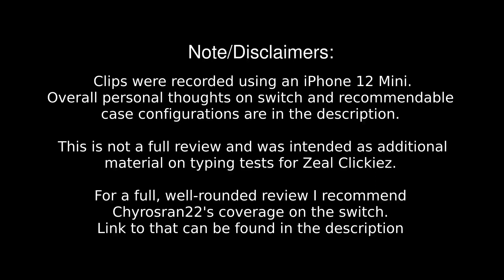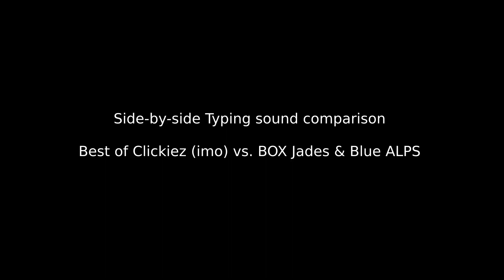Zeal Clickiez Typing Tests on different cases, and short comparison vs. BOX Jades & Blue ALPS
Timestamp:
00:09 - ID80v1 Full Alu w/ BOX Jades, MT3
01:45 - BBOX60 w/ BOX Jades, MT3
04:10 - Leading Edge DC-2014
06:41 - ID80v1 Full Alu w/ Clickiez, GMK
08:28 - ID80v1 Full Alu w/ Clickiez, KAT
10:26 - ID80v1 Full Alu w/ Clickiez, MT3
12:08 - ID80v1 Acrylic Bottom w/ Clickiez, GMK
13:48 - ID80v1 Acrylic Bottom w/ Clickiez, KAT
15:43 - ID80v1 Acrylic Bottom w/ Clickiez, MT3
17:32 - NK65EE Stock w/ Clickiez, GMK
19:48 - NK65EE Stock w/ Clickiez, KAT
21:36 - NK65EE Stock w/ Clickiez, MT3
23:37 - NK65EE no Silicone w/ Clickiez, GMK
25:58 - NK65EE no Silicone w/ Clickiez, KAT
28:09 - NK65EE no Silicone w/ Clickiez, MT3
31:01 - BBOX60 w/ Clickiez, GMK
33:21 - BBOX60 w/ Clickiez, KAT
35:37 - BBOX60 w/ Clickiez, MT3
37:55 - Clickiez vs. Others comparison

Typing test of the Zeal Clickiez in different cases and keycaps to figure what kind of case works best,
and provide comparison w/ BOX Jades & Blue ALPS, as it seems that there hasn't been such video posted on Youtube yet.
Overall conclusion from these typing tests backs up @Chyrosran22's statements in that for Clicky switches w/ good sound
(ALPS, BOX Clickies and Zeal CLickiez), it's better to have a roomier case that can allow the switch noise to resonate
and produce an accentuate the bassy characteristics of the switch. It may cause what people term 'hollow' sounding cases,
but tbh that's the best kind of profile for clicky switches imo anyway.

Also this hopefully shows that plastic/polycarbonate cases are generally better materials for switch sounds as they seem
to absorb the annoying higher frequencies sounds (which usually causes the 'ping' sounds in metal cases from my
experience as well), which again helps accentuates the bass characteristics of the switches.

Overall personal opinion on the switch for me is similar to Chyrosran's:
It's an interesting and very good clicky switch that is much better compared to MX-style Click jackets, and feels and sounds
meatier compared to even the really good BOX Clickies. Not really the same type of feel w/ ALPS Clickiez (including the Blue
ALPS in comparison), but it's the closest one out of the 'modern' (i.e. 2016 and later) switches designs.

If I have to describe personally, it has an almost if not the same tactile 'intensity' of Brown ALPS, with a profile similar
to those of the Clicky ALPS (e.g. Blue ALPS), but sharper and less rounded. More tactile than BOX Jade/Navies and Amber ALPS
in the 'ultra-tactile' category, such that it may be too overpowering for most people. As someone who likes Brown ALPS (been
daily driving between 2 keebs w/ Orange & Brown ALPS), I really like the tactility & intensity of the switch and can see
myself daily-driving them. However, I agree w/ most people though that there needs to be a less intense version of the Clickiez
- something akin more to BOX Pink or Blue ALPS levels - to make it usable & tolerable for most people.

In terms of sound, I definitely like it best out of the 'modern' clicky designs thus far. Similar to Chyros, imo they sound
meatier and bassier than BOX Navy/Jades, but not as refined or meaty as Clicky ALPS. However, again they come close, and
experimentation of this design w/ different switch housing material may yield even better sounding switches. Maybe Zeal
can try and convince Gateron to try and use an ABS housing (similar to the ALPS housing iirc) to see if that can make for
an even bassier and meatier sound profile?